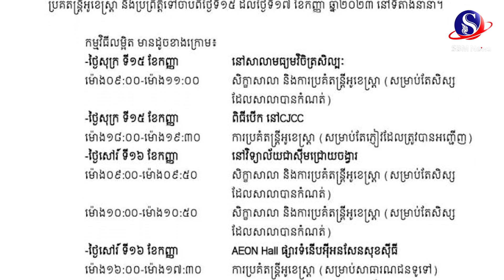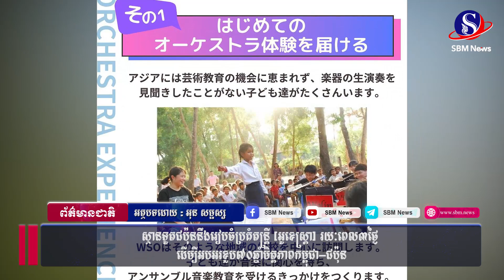ស្ថានទូតជប៉ុននឹងរៀបចំប្រគំតន្ត្រី អូខេស្ត្រា រយៈពេល៣ថ្ងៃ ដើម្បីអបអរខួប៧០ឆ្នាំមិត្តភាពកម្ពុជា ជប៉ុន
ស្ថានទូតជប៉ុននឹងរៀបចំប្រគំតន្ត្រី [អូខេស្ត្រា] រយៈពេល៣ថ្ងៃ ដើម្បីអបអរខួប៧០ឆ្នាំមិត្តភាពកម្ពុជា-ជប៉ុន#SBMNEWS
ផលិតដោយសារព័ត៌មានអេឡិចត្រូនិកស្កាយប្រាឌឺមេឌា